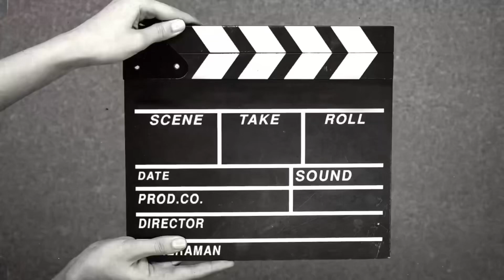30 Days 30 Mins: Walking for Weight Loss - Day 25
Join us for this 30-day Walking Challenge at Home and see if you have what it takes to complete it! Walking is a great way to stay active and improve your overall health, and this challenge is perfect for beginners looking to start a new fitness routine. Follow along with us each day as we guide you through different walking workouts that you can do from the comfort of your own home. Get ready to step up to the challenge and see amazing results after just 30 days! Can you do it? Let's find out together! Lace up your shoes, hit play, and let's get walking toward a healthier you! Remember, consistency is key – one step at a time! Are you ready to take on this challenge? Let's do it!